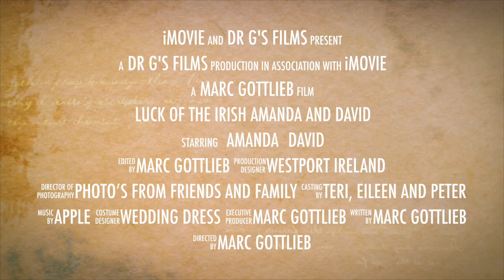Luck of the Irish Amanda and David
Amanda and David's Wedding Trailer. Amanda Gottlieb To David McGrath August 23., 2019 Westport Castle House Westport Ireland